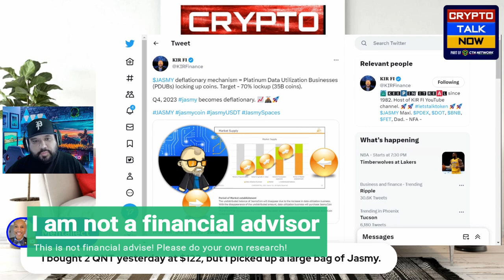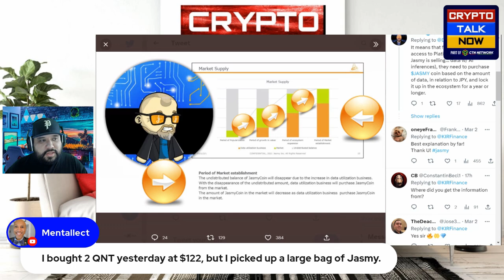🚨🔥JASMY - Q4 2023 JASMY BECOMES DEFLATIONARY!!!